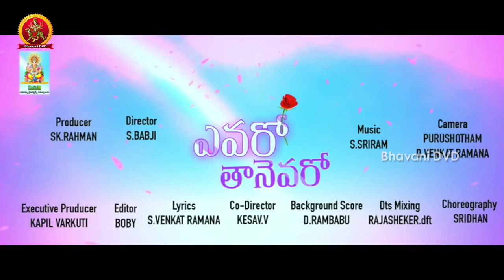Evaro Tanevaro Movie Trailer | Babji, Chalapathi Rao, Sameer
Watch Evaro Tanevaro Movie Trailer

Starring : Priyanka Goud , S. Sri Ram, Chlapati rao Among Others
Director : S.Babji
Producer : SK.Rahman